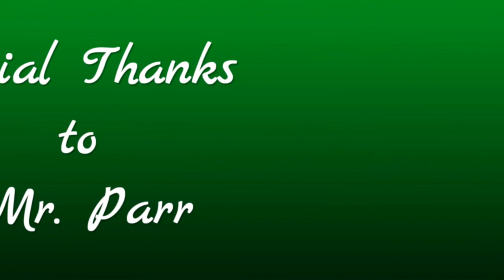My Biome Reece Davis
Music Video by Reece Davis